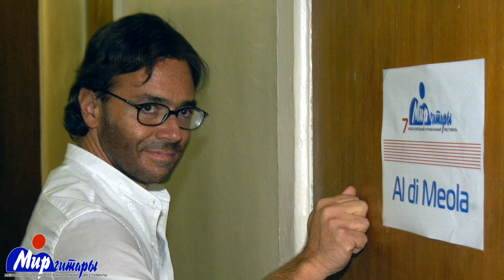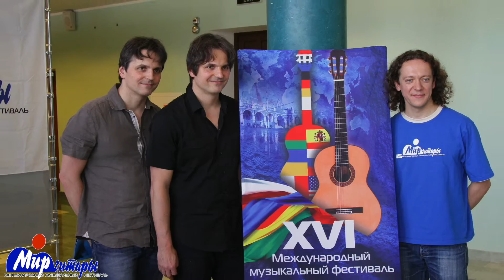World Of Guitar Festival History Slideshow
Since 1998, every year in late May, in Kaluga (Russia), The Festival International World Of Guitar features roughly 100 artists from 15-odd countries, more than 20 concerts (including free outdoor performances), and welcomes over 6 thousand visitors. The festival now runs five days and features multiple concerts at Philharmonic Hall and House Of Music stages. Some of the guitar greats who have performed at the festival include Paco De Lucia, John Mclaughlin, Steve Vai, Al Di Meola, Larry Coryell, Jennifer Batten, Vicente Amigo, Tomatito, Dominic Miller, Pepe Romero, Roman Miroshnichenko, Leo Brouwer, Tommy Emmanuel, to name a few.

The «World of Guitar» can be considered as a visiting card of Kaluga region. The festival was awarded prestigious awards and prizes: the Central Federal District Prize in Literature and Art for 2014, the National Prize of Russian Event Award-2013, «Best cultural project» category, diploma of the Russian Open Event Expo-2014 in the «Culture» category. In 2017, the festival was included in the TOP-200 best cultural events in Russia and awarded the honorable title «National Event».